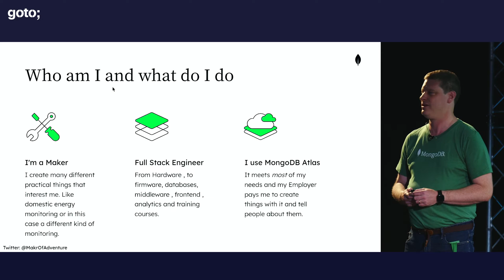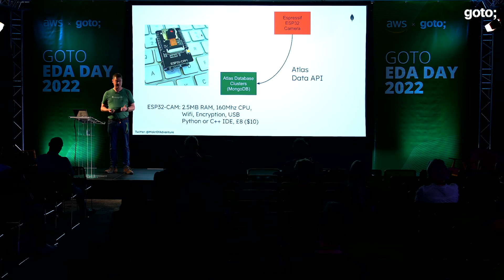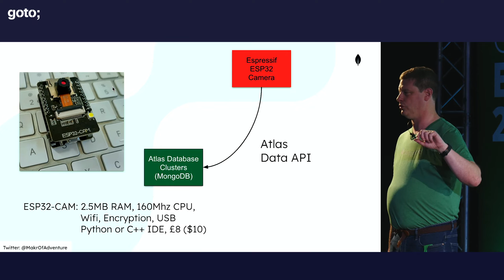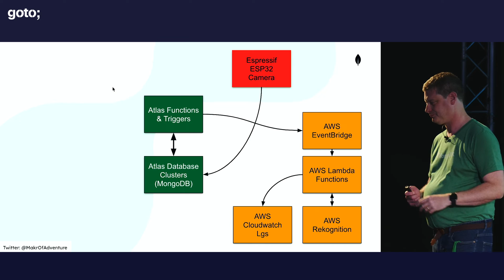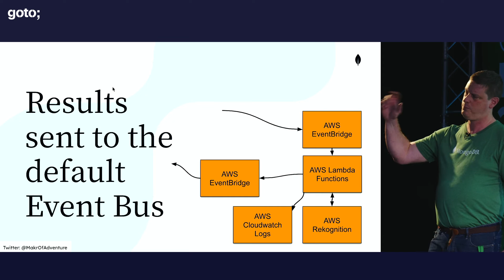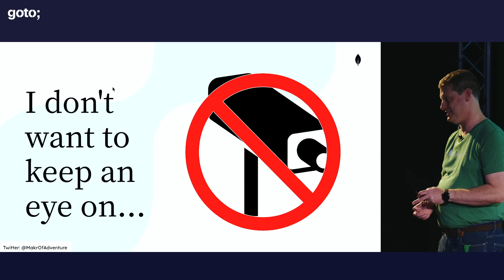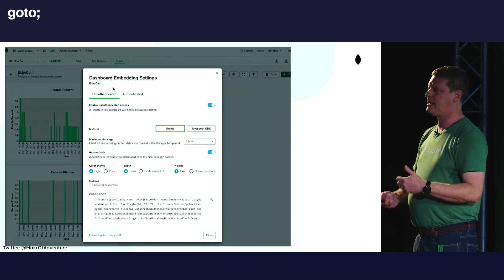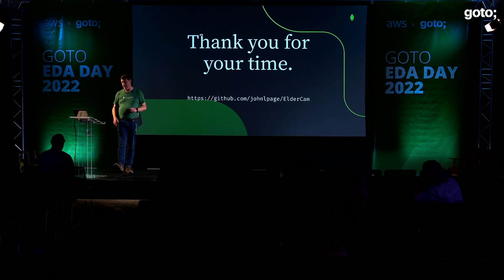Eldercam: Event-driven AI for Surveillance • John Page • GOTO 2022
This presentation was recorded at GOTO EDA Day 2022.

John Page - Distinguished Engineer at MongoDB

ABSTRACT
In this heartfelt talk John will describe how he used the event driven integration between MongoDB's Atlas Developer Data Platform and Amazon's web services to build a system to protect an elderly relative. Processing images from a miniature camera using serverless AI to deliver actionable insights into their wellbeing without having to view the images themselves.

It's a full stack tour from microcontroller development through NoSQL databases, Event Buses, Serverless functions, Artificial Intelligence , time-series analytics and hosted visualisation tools with insight into the benefits and challenges at each stage. [...]

TIMECODES
00:00 Intro
03:00 The rough setup
06:38 MongoDB document databases
08:51 The MongoDB query API
12:30 Arduino IDE
13:58 Realm browser SDK
15:14 Atlas serverless function
23:49 JSON has limits
25:10 EJSON
26:07 HTTPS endpoints
28:22 Alerts on events
30:48 Daily roundup
35:41 Tidy up
37:58 Outro

RECOMMENDED BOOKS
Adam Bellemare • Building Event-Driven Microservices •
Peter Sbarski • Serverless Architectures on AWS •
Michael Stack • Event-Driven Architecture in Golang •
Ford, Richards, Sadalage & Dehghani • Software Architecture: The Hard Parts •
Gerardus Blokdyk • Event-Driven Architecture EDA •